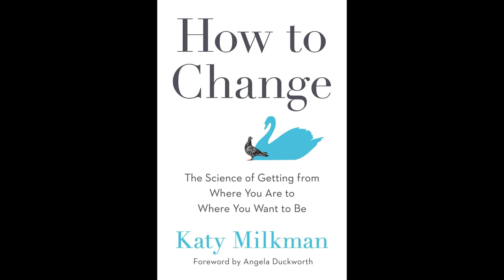How to Change | The Science of Getting from Where You Are to Where You Want to Be | Katy Milkman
(6 hours and 13 minutes)

How to Change: The Science of Getting from Where You Are to Where You Want to Be

Katy Milkman (Author, Narrator), Angela Duckworth - foreword (Author), Angela Duckworth (Narrator), Penguin Audio (Publisher)

Award-winning Wharton Professor and Choiceology podcast host Katy Milkman has devoted her career to the study of behavior change. In this ground-breaking book, Milkman reveals a proven path that can take you from where you are to where you want to be, with a foreword from psychologist Angela Duckworth, the best-selling author of Grit.

Change comes most readily when you understand what's standing between you and success and tailor your solution to that roadblock. If you want to work out more but find exercise difficult and boring, downloading a goal-setting app probably won't help. But what if, instead, you transformed your workouts so they became a source of pleasure instead of a chore? Turning an uphill battle into a downhill one is the key to success.

Drawing on Milkman's original research and the work of her world-renowned scientific collaborators, How to Change shares strategic methods for identifying and overcoming common barriers to change, such as impulsivity, procrastination, and forgetfulness. Through case studies and engaging stories, you’ll learn:

Why timing can be everything when it comes to making a change
How to turn temptation and inertia into assets
That giving advice, even if it's about something you're struggling with, can help you achieve more
Whether you're a manager, coach, or teacher aiming to help others change for the better or are struggling to kick-start change yourself, How to Change offers an invaluable, science-based blueprint for achieving your goals, once and for all.